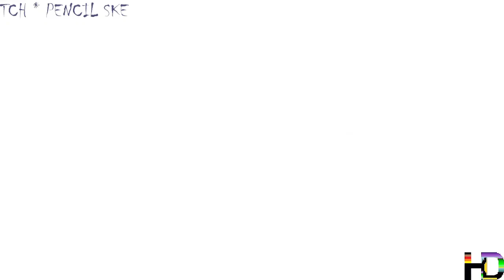Grinning Emoji with Smiling Eyes Sketch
Grinning Emoji with Smiling Eyes Sketch Pencil Drawing. Easy drawing skill. Imagine your sketch on blank paper. Only follow simple steps for any drawing. And result is Amazing. Enjoy drawing with music.